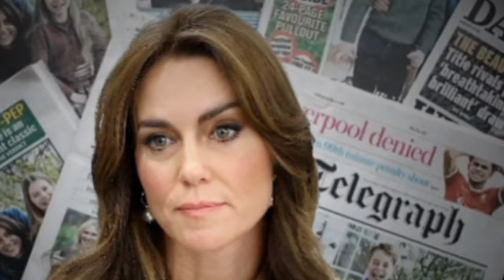DISMISS Anne ⚡ ANNE Confession Affecting Catherine Badly ITS Not You We really want By Her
Catherine's Shocked Rise in the Monarchy: Is Princess Anne's Big Move a Sign Marking Her Return?

 Catherine, the Duchess of Cambridge, has seen a meteoric rise in her position and influence within the British royal family. Whispers of this shift have been swirling for months, but the recent actions of another senior royal, Princess Anne, have fueled speculation that this ascendance may be a deliberate move orchestrated behind the scenes.

It was just a few short years ago that Catherine was primarily viewed as a dutiful consort, content to support her husband, Prince William, as he prepared to one day assume the throne. However, the landscape of the monarchy has shifted dramatically in the intervening period, and Catherine has emerged as a formidable force in her own right.